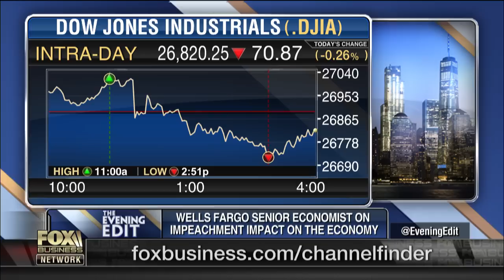New York Times op-ed says impeachment is good for US economy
Wells Fargo senior economist Mark Vitner discusses how impeaching President Trump would impact the U.S. economy.